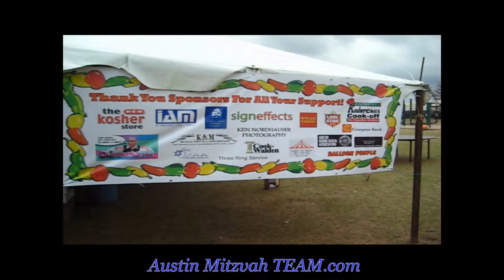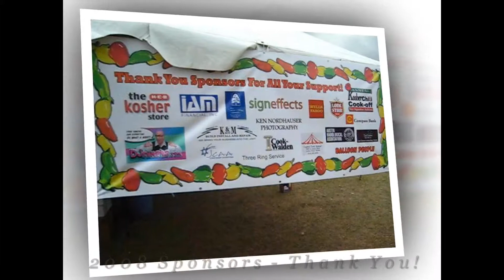TimoDJ (Highlights) 2008 Chili Cook-Off Winners (CONGREGATION AGUDAS ACHIM) JCAA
DJ Simcha would like to thank Congregation Agudas Achim for their continued support. We are proud to be part of your Brotherhood functions every year.

The 3rd Annual Kosher Chili Cook-off was hosted by the CAA Brotherhood @ the "J".

This family-friendly event has drawn teams of chili "mavens" from across Austin; each one convinced their recipe has what it takes to win over the judges.

The three categories which are awarded trophies are "Best Beef Award", "Judges Choice Award" and the overall winner or "People's Choice Award", but all participants take home great memories of fun, food, activities for the Kids and, of course, friendly competition.

The event is community building in nature and the proceeds are used to further a variety of activities and causes within the community.

A Proud Member of:

- We're like family, but more organized!